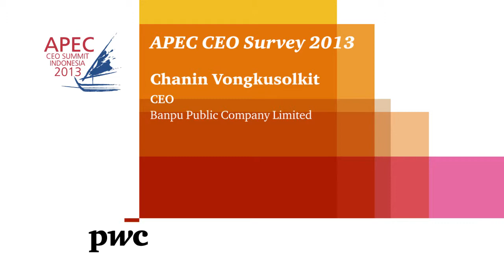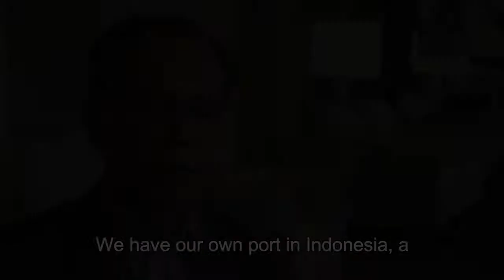Democratic openings in Asia Pacific drives growth there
Chanin Vongkusolkit, CEO, Banpu Public Company Limited, Thailand speaks about the transitions in the Chinese economy and other changes in the Asia Pacific region as part of PwC's APEC 2013 CEO Survey.